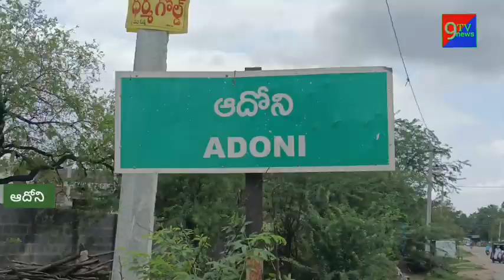చంద్రయన్ 3 నీ సక్సెస్ చేసిన ఇస్రోకు శుభ అభినందనలు.. నగేష్ కాకుబళ్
గతంలో నేను ఇస్రోలో పనిచేశాను.. ఇస్రో చేసిన యజ్ఞం  ను చంద్రయాన్ 3 ను చంద్రమండలంపై  సాఫ్ లాండింగ్ చేయడం మన భారతదేశాన్ని నాలుగో దేశంగా మార్చడం.. అదేవిధంగా దక్షిణ ధ్రువంలో సాఫ్ట్ లాండింగ్ చేసిన  మొట్టమొదటి  దేశంగా భారతదేశం ఆవిర్భవించింది.. వారు తెలిపారు ప్రతి ఒక్క భారతీయుడికి గర్వించదగా విషయమని అన్నారు..